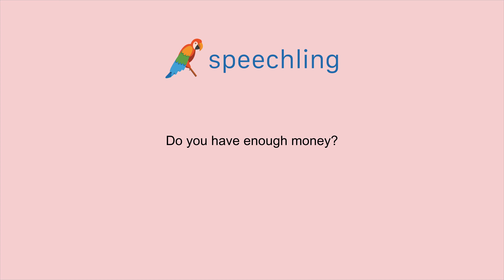영어로 "돈은 충분히 있어요?" 말하는 법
남자 목소리 :
Do you have enough money?

남성 음성 번역 :
돈은 충분히 있어요?